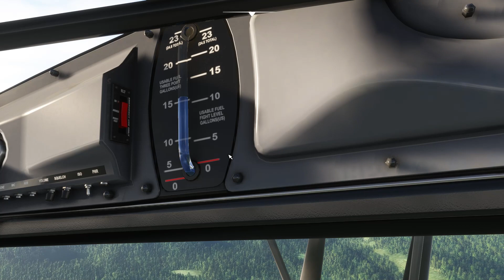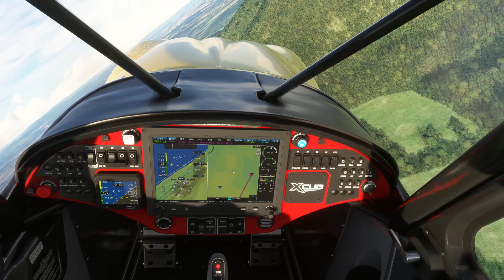Flight Simulator 2020 - City Update V - Košice, Slovakia